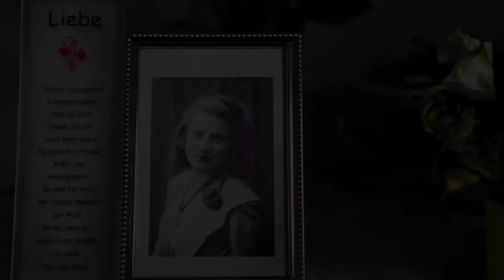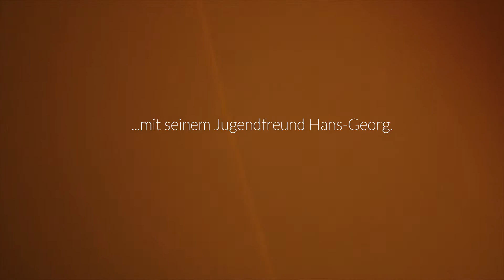Werwolf | Trailer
Genre  Dokumentarfilm
Drehorte  Mühlhausen (Thüringen)
Drehtage 10
Jahr   2012-19
Förderer   Th. Staatskanzlei
Team
REGIE  Florian Arndt & Arvid Neid
KAMERA  Johann Skatulla, Josua Stäbler, Florian Arndt
TON & KAMERA-ASSISTENZ Thomas Thäle, Marius Montag
MONTAGE Florian Arndt & Arvid Neid
MUSIK Christoph Fleischer
O-TON-BEARBEITUNG Sebastian Gabriel
ANIMATION Matthias Weiner & Picmention Medienproduktion GmbH
GRADING Ines Göbel, Roman Rögner
FOTOBEARBEITUNG Axel Rothe
SICHTUNG Josua Stäbler
8mm DIGITALISIERUNG Dr. Jörg Hermann – Medienhaus Kraischa
TEASER Sebastian Gabriel
BROSCHÜRE Malte Pröckl

Schweißgebadet und desorientiert wacht Herbert Grob mitten in der Nacht auf. Eine von zahllosen Nächten in denen ihm furchtbare Erinnerungen den Schlaf rauben.

Obwohl diese fast 60 Jahre zurück liegen, ist die Angst und der Schmerz immer noch gegenwärtig. Dabei begann der Sommer 1947 für Herbert so vielversprechend. Mit 17 Jahren traf er seine erste große Liebe. Er verliebte sich in die gleichaltrige Eva. Jedoch wurde das junge Paar schon zwei Wochen später wieder zerrissen. Uniformierte Männer der Sowjet Besatzung verhafteten Herbert und drei seiner Klassen-Kameraden mit dem Vorwurf, sie hätten in einer späten NS-Gruppierung, den so genannten WERWÖLFEN, gedient. So durchlief er ein Martyrium von über 5 Jahren in Strafgefangenschaft. Die Bedingungen in den Lagern (Bad Langensalza, Buchenwald, Torgau & Sachsenhausen) waren denkbar schlecht und unmenschlich. Viele seiner Mit-Häftlinge erlagen der Kälte, dem Hunger, Krankheiten oder wählten den Freitod. Die Hoffnung, sein Glaube und der Gedanke an Eva hielten ihn am Leben Ein einziges Mal durfte er einen Brief an die Familie schreiben, in dem der um ein Bild Evas bat. Er bekam Antwort. Ein kleines Foto und die Erinnerung seiner Freundin gaben ihm in dunklen Momenten großen Halt. Auch sein Glaube als Christ, die Hoffnung auf Rückkehr und die Gedanken an Eva, hielten ihm am Leben.

In Vorträgen und Lesungen gibt Herbert seine Erinnerungen und Gedanken weiter. Auf das derartige Ungerechtigkeiten nie wieder geschehen dürfen. Immer dabei: Eva, die seine Hand streichelt während er spricht. Auch in einem Buch hat er die Geschehnisse aufgearbeitet und niedergeschrieben. Aber verarbeitet hat er sie bis heute nicht. Sie haben ihn sichtlich gezeichnet. Ganz anders Hans Georg, ein Mit-Häftling Herberts. Er stattet ihm einen Besuch ab. Nach der Freilassung ging er in die USA, arbeitete auf einem Kreuzfahrt-Schiff und bereiste die Welt, während Herbert kaum seine Heimatstadt verließ und ein bescheidenes Leben führte; mit seiner Familie im Mittelpunkt. Sie haben dieselbe grausame Zeit durchlebt, doch der Umgang mit dem Erlebten, und ihr empfinden könnte dabei unterschiedlicher kaum sein. Gegen Hans Georgs strahlendes Lächeln scheint Herbert beklemmt und noch immer von der Angst gefangen zu sein. Er machte Therapien, bekam Psychopharmaka und konfrontierte sich immer wieder mit der Vergangenheit, in der Hoffnung frei von Albträumen und Ängsten zu werden. Hans Georg dagegen, war frei am Tage seiner Befreiung. Herbert hat sich bei einem Sturz die Hüfte gebrochen und Eva ist in diesem Fall nicht nur seine seelische Stütze. Sie putzt, kocht, kauft ein und hilft Herbert bei jedem Schritt. Trotz Herberts Probleme, ist das Leben und die Beziehung der beiden, exemplarisch für viele Paare im Lebens-Abend. Sie sind in einer glücklichen und zugleich schwierigen Lebens-Situation. Solange sie einander haben, können sie in gegenseitiger Hilfe und Fürsorge den Alltag meistern. Doch beide wissen – die traute Zweisamkeit ist endlich und der Tod unumgänglich. So genießen sie die gemeinsame Zeit, im Wissen, dass dies das wertvollste ist, was sie besitzen.